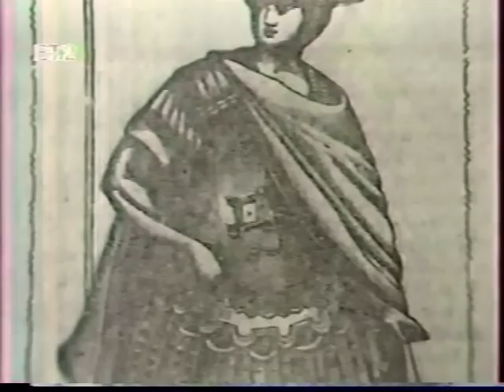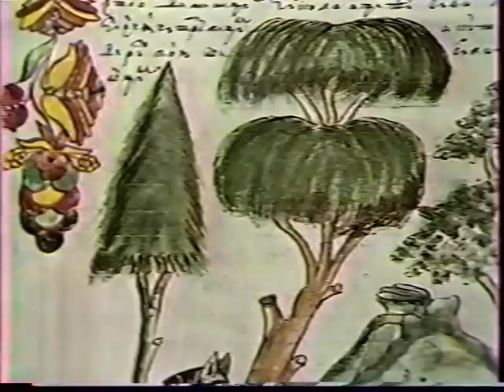ΜΟΥΝΤΑΚΗΣ ΚΩΣΤΑΣ ΕΡΩΤΟΚΡΙΤΟΣ